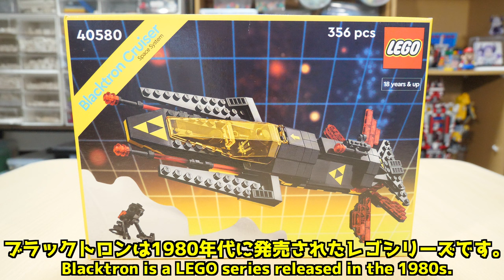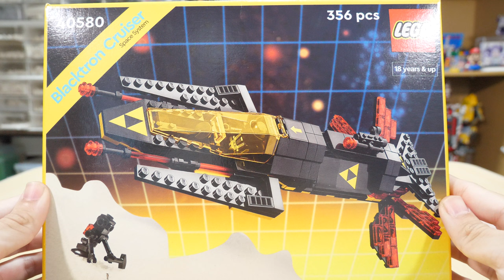【伝説のレゴ再び！】レゴアイコニック ブラックトロンクルーザー 40580 Lego Iconic Blacktron Cruiser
年内最後のレビュー動画です！This is the last review video of the year!